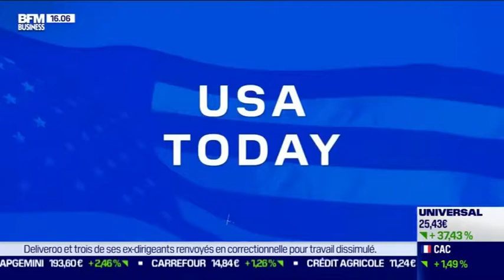Gregori Volokhine - BFM Business - 21 septembre 2021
Gregori Volokhine, Président de Meeschaert Financial Services, décrypte l'actualité économique et financière américaine.